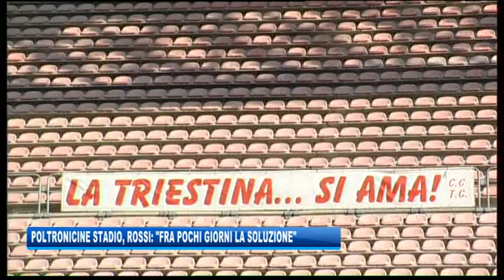04/06/2018 - CASO POLTRONCINE STADIO, ROSSI: POCHI GIORNI PER LA SOLUZIONE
IL NOTIZIARIO (lunedì 4 giugno 2018) - Fra qualche giorno l'assessore Rossi comunicherà la soluzione della questione-poltroncine stadio. I tifosi saranno contenti, anticipa.